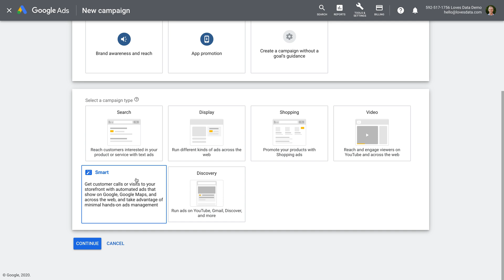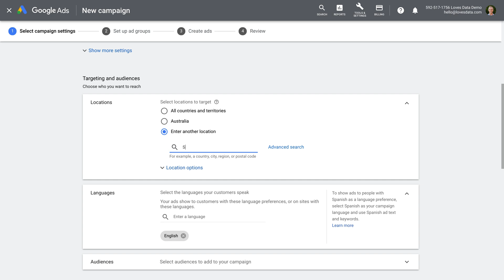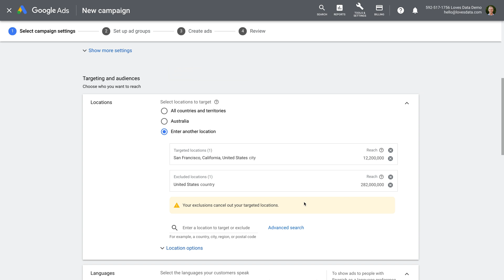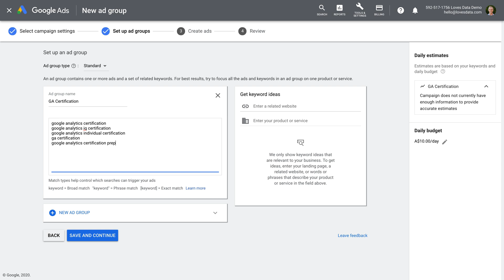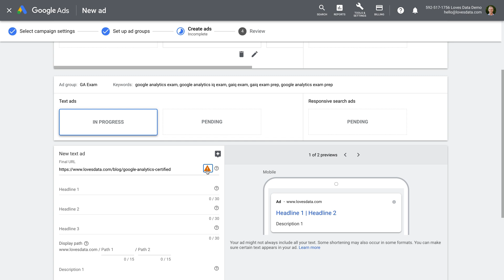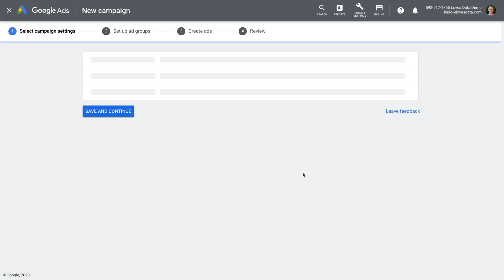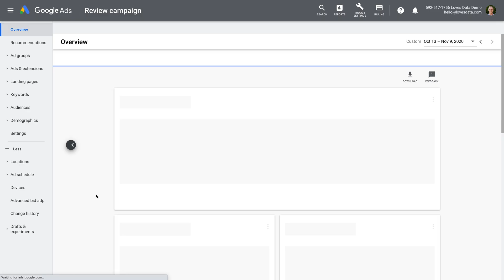Creating Campaigns in Google Ads // Walk-through the new creation steps, auto-saving, and drafts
Walk-though the steps to create a campaign in Google Ads, including the new campaign creation flow, auto-saving, and how to create a draft campaign.

SAY HELLO!